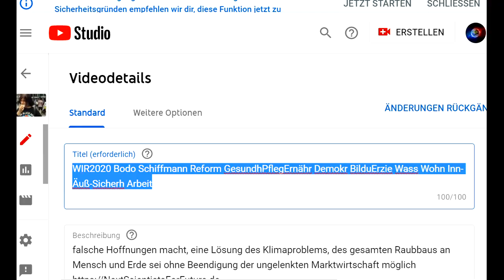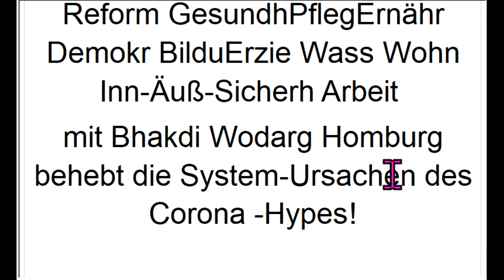Wählt WIR2020 +NextS4F.de-Reformen! Bodo Schiffmann GesundhPflegErnähr Demokr BilduErzie Wass Wohn..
5. Homepage NextS und Weltrat:
Corona Markus Krall Greta Thunberg Donald Trump Thilo Sarrazin Fridays For Future Ulrich Kutschera Christian Felber GWÖ ServusTV, KenFM, 5IDEEN, Punkt.PRERADOVIC, RT Deutsch, Lehrer MaPhy, Kai Stuht Creative Caravan, Kölner Karneval, OVALmedia, Rubikon, Bittel TV, RPP Institut ET Video & Content GGBLahnstein Ärzte für Aufklärung klagemauerTV Wissensmanufaktur Eva Herman Der Fehlende Part Stiftung Corona-Ausschuss NachDenkSeiten Oli NuoViso.TV GD-TV Schwäbisch Gmünd PI Politik Spezial - Die Stimme der Demokratie Achgut.Pogo Langemann Medien Archivkanal Dave Brych PI Politik Spezial - Stimme der Vernunft Aktivist Mann Wladimir Putin Sahra Wagenknecht Bill Gates Richard David Precht Jeff Bezos Extinction Rebellion XR Mark Zuckerberg Hans-Werner Sinn Warren Buffett Luisa Neubauer Arnold Schwarzenegger Ende Gelände Jane Fonda Barack Obama Bernie Sanders Noam Chomsky Boris Johnson Elon Musk Larry Fink Kim Jong-Un Leonardo DiCaprio Xi Jingping Attila Hildmann Xavier Naidoo Bürgerrat, Volksabstimmung, Mehr Demokratie, Bürgerversammlung Carla Reemtsma Scientists For Future Die Wirtschaftsweisen Sachverständigenrat ifo Institut ÖDP BGE Bedingungsloses Grundeinkommen Volksentscheid Bürgerrat NDS NachDenkSeiten Degrowth Rainer Mausfeld Gemeinwohl-Ökonomie Niko Paech Postwachstum Ökologisch-Demokratische Partei Bhutan Bruttonationalglück Bürgerliche Revolution Atlas Initiative Permakultur Cradle2Cradle ZEGG Tamera Bonobo-Kommunismus Andreas Michalsen Max Otte hans-georg maaßen WerteUnion ulrike herrmann Atlas Initiative Dr. med. Rüdiger Dahlke KenFM Jörg Spitz Karl J. Probst Ernst Wolff Covid 19 Prof. Dr. Christian Kreiß Die Wirtschaftsweisen (Sachverständigenrat ) Prof. Dr. Heiner Flassbeck Prof. Norbert Bolz ifo Institut Osho Bhagwan Shree Rajneesh Kritik am Eso-Spiro-Guru-Psycho-Nahrungs-
Ergänzungs-“Gesundheits“-Geschäft